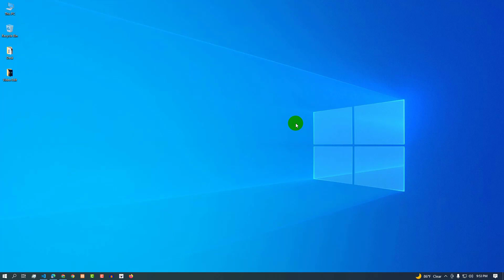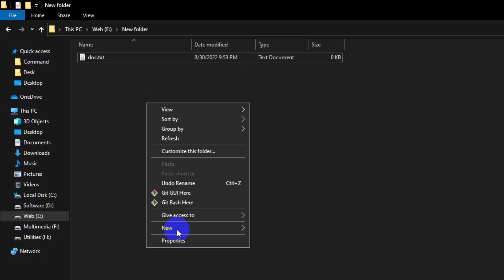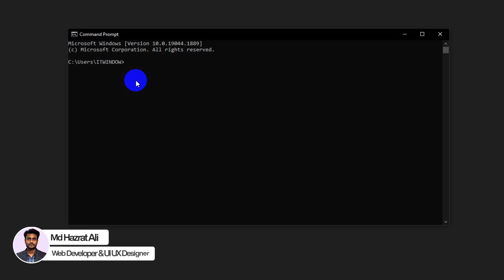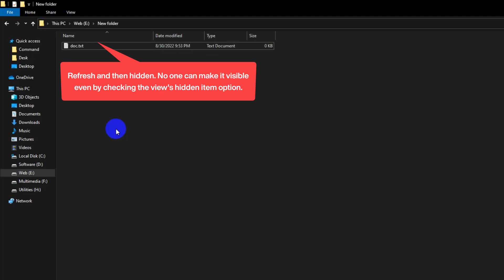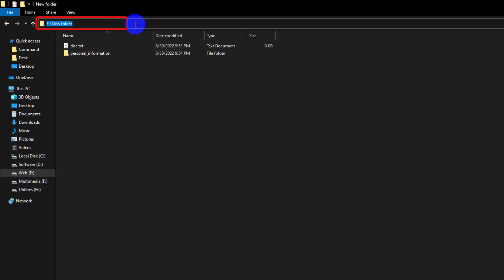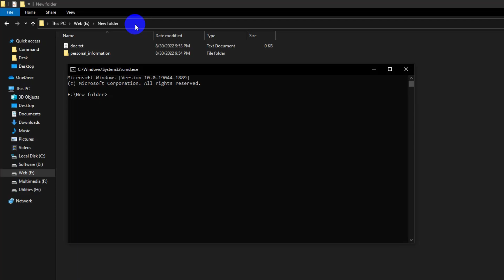How to hide folder with windows command | Tips and tricks tutorial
This video about How to hide folder with windows command in Tips and tricks tutorial playlist.